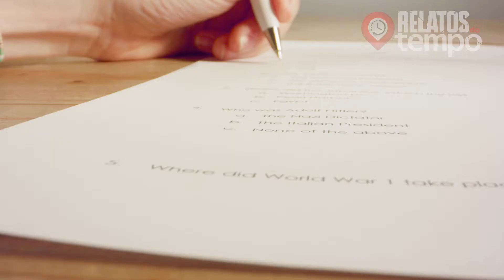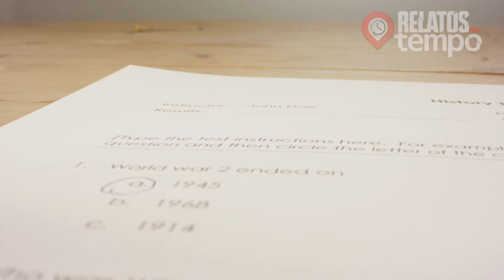SIGNIFICADOS DOS SONHOS MAIS COMUNS / SE SONHAR COM 1 EM ESPECIAL TOME CUIDADO!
NO VIDEO DE HOJE TROUXEMOS OS SIGNIFICADOS DOS SONHOS MAIS COMUNS NOS DIAS DE HOJE, COMO SONHAR COM DENTE CAIDO, SONHAR QUE ESTA VOANDO, SONHAR COM TRAIÇÃO, SONHAR QUE ESTA SENDO PENSEGUIDO ENTRE MUITOS OUTROS